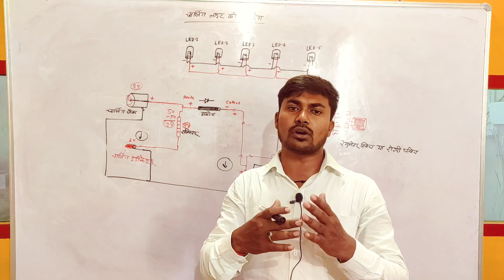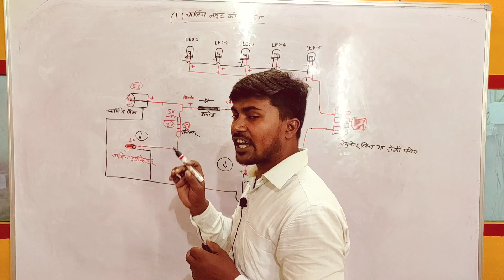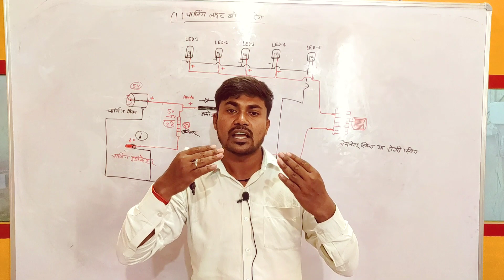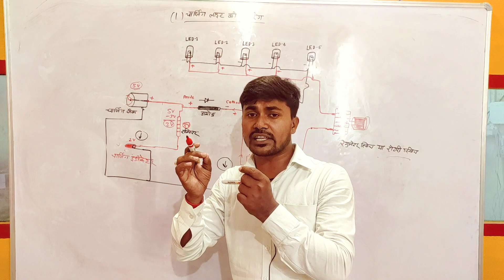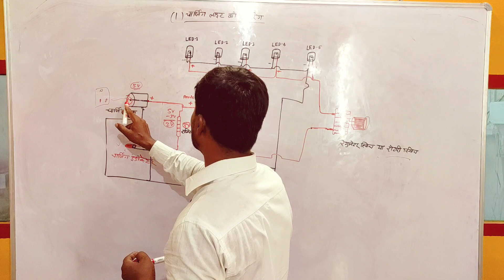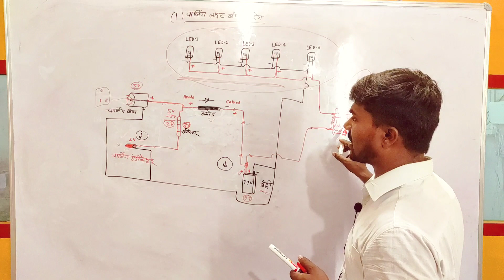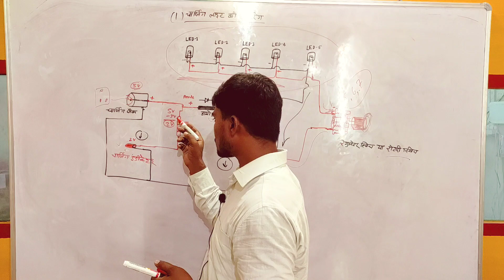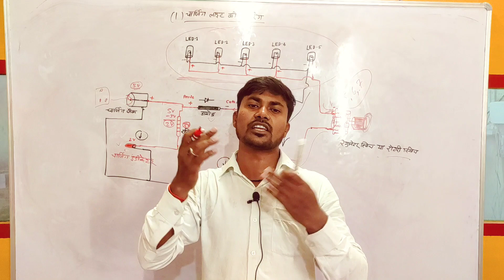powerful rechargeable emergency light diagram|| Rechargeable Led Bulb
hello friend, is video mein ham ek powerful rechargeable emergency light diagram banae Hain jise banana bahut hi Aasan haiise aap apne ghar per aasani se banaa sakte hain ise ek baccha banaa sakta hai emergency light ko Chali video ki start karte hain aantak Bane rahiye tabhi aap logon Ko samajh mein aaega to chaliye video ki start karte Hain

1. Cutting Plier
2. Tester
3. Screw Driver
4. Wire Striper
5. Nose Plier

Shankar Yadav Official
From :- Uttar Pradesh Azamgarh ( India )